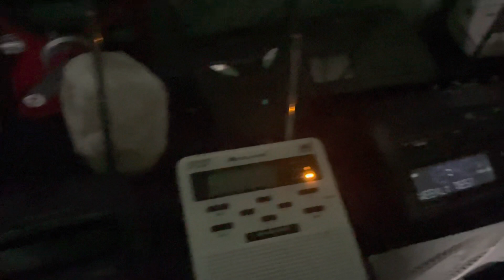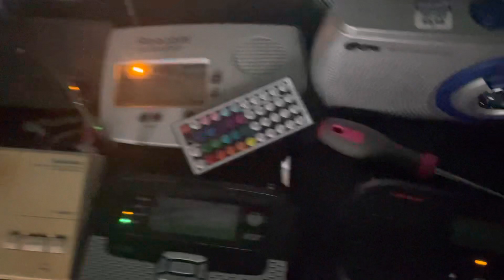NWS LaCrosse Weekly Weather Radio Test EAS 1041